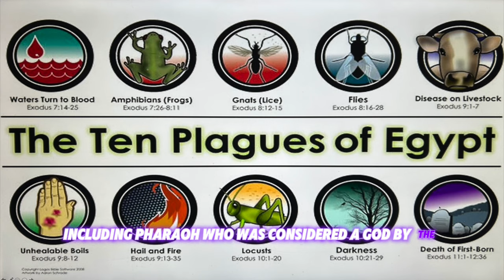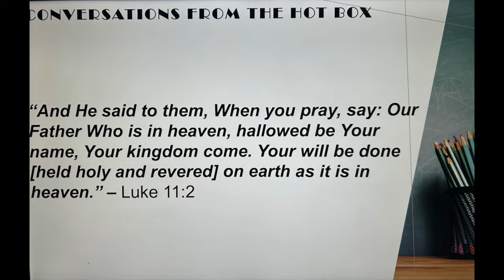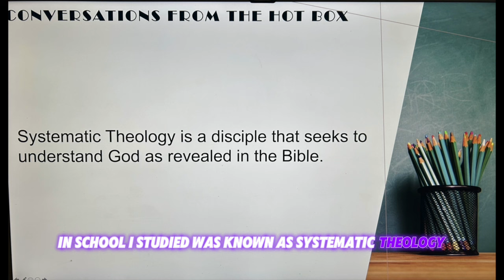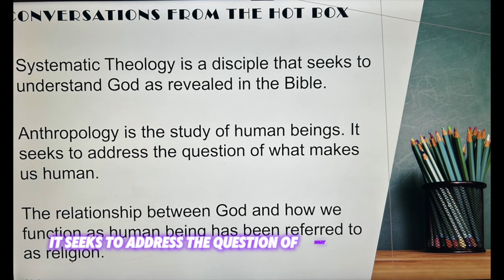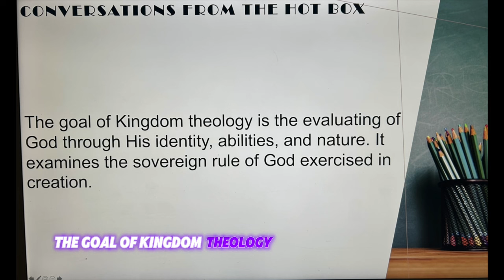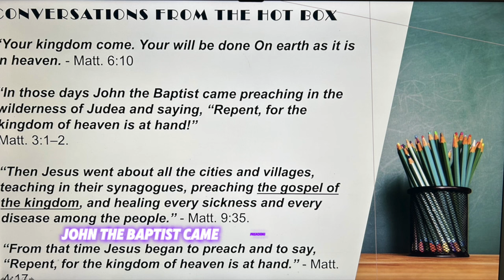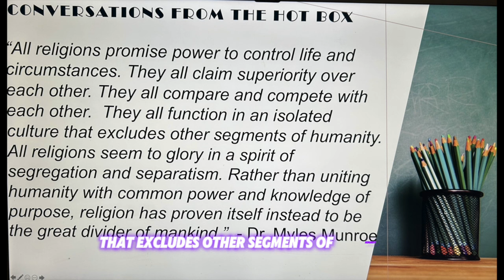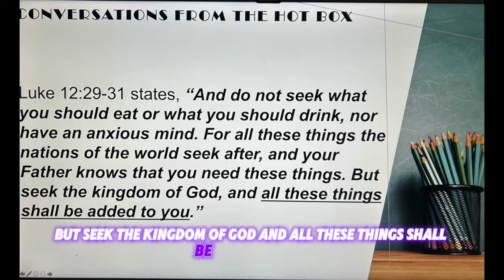EXPOSING THE ISSUE OF RELIGION & CHURCH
The plagues in the book of Exodus upon Egypt exposed the weaknesses of the gods of Egypt and the power of the God of Moses and his people. These are two examples of a pandemic exposing a condition God wanted to be revealed. The COVID-19 pandemic we encountered in America did the same.